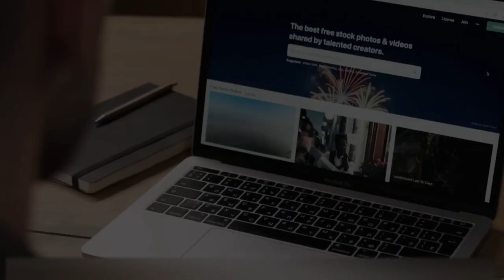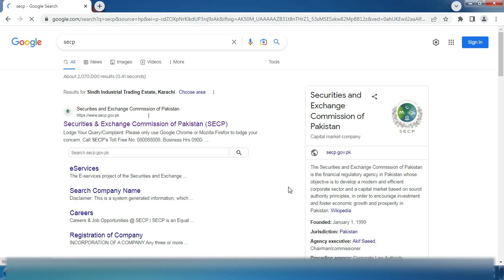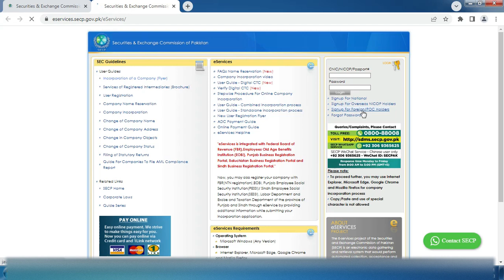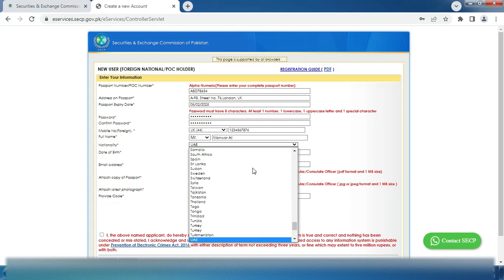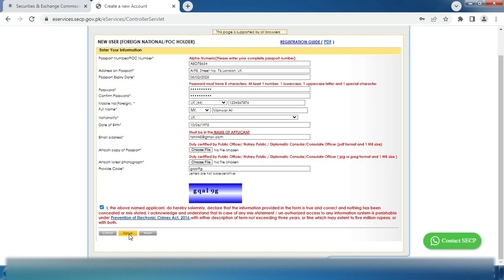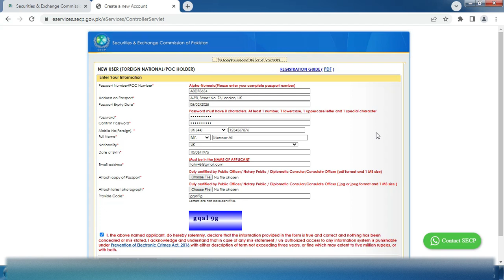Sign up with SECP as a Foreigner | e-services as a Non-National for Company Registration in Pakistan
Welcome to this tutorial video on how to sign up with SECP e-Services as a foreigner for company registration in Pakistan.
If you are a non-national looking to establish a company in Pakistan, this video is the perfect guide for you. We will provide you with step-by-step instructions on how to sign up for the company registry in Pakistan as a foreigner, and we will also explain the process of company formation in Pakistan.
In this tutorial, you will learn how to get all the required documentation for company registration in Pakistan as a foreigner. We will walk you through the entire process, from signing up with SECP e-Services to obtaining the necessary legal documentation.
Whether you are an individual looking to start your own business in Pakistan, or a foreign company seeking to expand your operations to Pakistan, this tutorial is designed to help you navigate the process of company registration in Pakistan.
So, if you are ready to take the first step towards establishing your company in Pakistan as a foreigner, then let's get started! Follow our guide to ensure a smooth and successful company registration process in Pakistan.